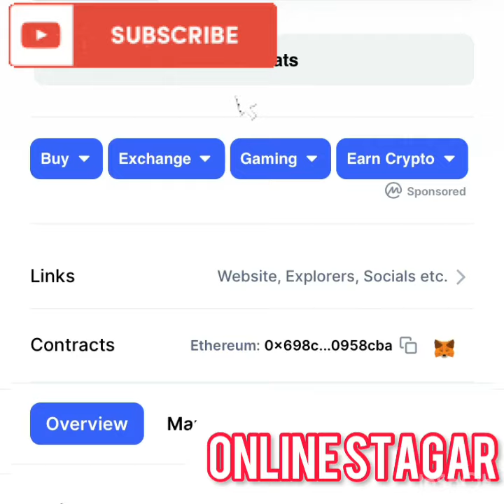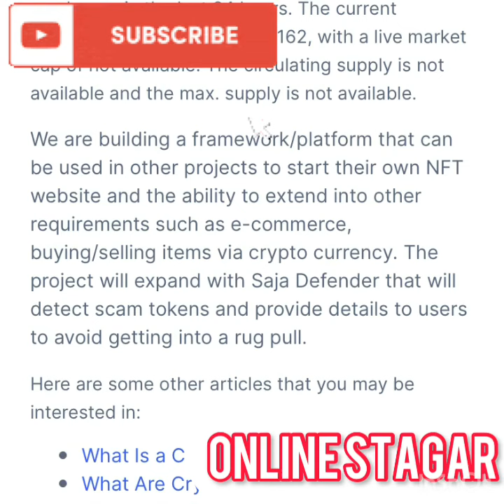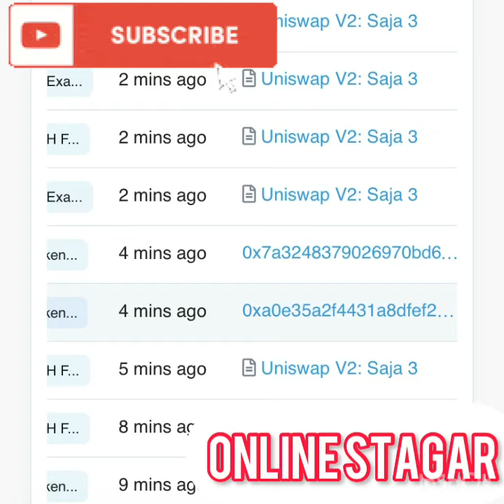SAJA TOKEN |new shit coin